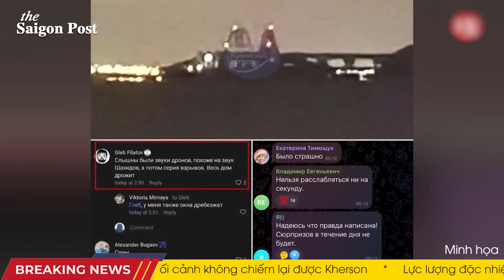Ukr đánh tới đâu, Nga tối đen tới đó! Các cơ sở quân sự Nga mất điện; Radar tối tân bị vô hiệu hóa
Quý vị  đang theo dõi những diễn biến mới nhất chiến tranh Nga - Ukraine có trong ngày 17/04/2024 của SGP:
00:00 Headline
01:48 Hệ thống radar quan trọng trị giá 100 triệu USD của Nga 'Nebo-U' bị phá hủy
04:48 Ở Bryansk của Nga, một trạm biến áp bốc cháy - các cơ sở quân sự bị mất điện
05:38 Zelensky đưa ra cảnh báo nghiêm trọng khi Putin đẩy mạnh
08:44 Nga 'tận dụng' chiến tranh khi viện trợ của Mỹ cho Ukraine tiếp tục bị đình trệ
11:53 Cố vấn Ngũ Giác Đài tuyên bố đe dọa Nga chiếm Kharkov trong vài tháng
14:23 Sự chờ đợi tuyệt vọng của Ukraine có thể sớm kết thúc khi Mike Johnson thề bỏ phiếu
16:06 Ukraine ban hành luật huy động quân sự